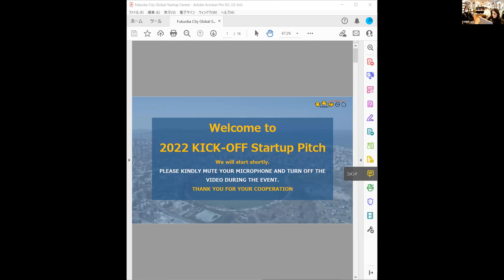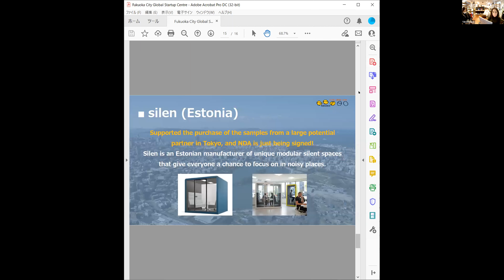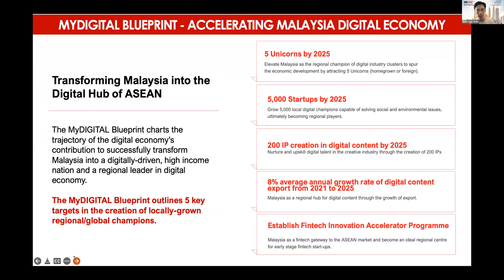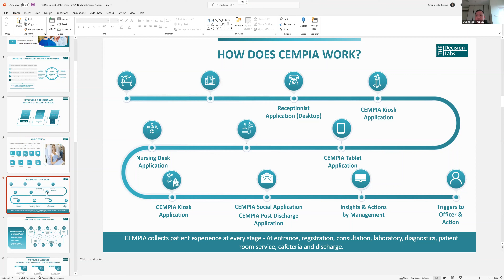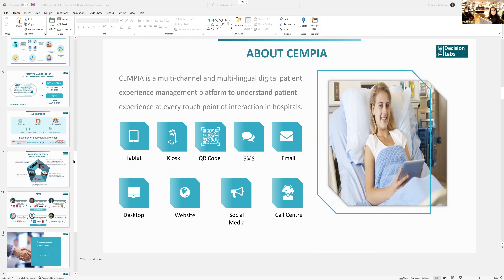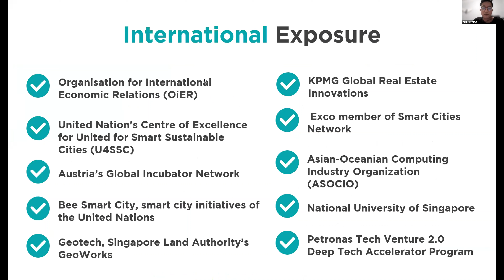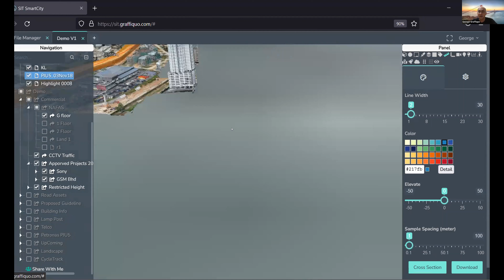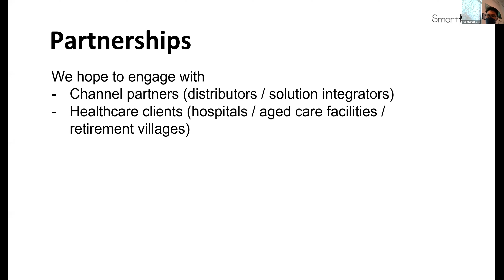2022 KICK-OFF Startup Pitch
This online event was hosted by Malaysia Digital Economy Corporation (MDEC) and Fukuoka City Global Startup Centre (GSC).

We invite 4 Malaysian startups, and they got 15 min, 5 min to pitch, then
discussion for 10 min. GSC gave advice on concerns you might encounter
when entering the foreign markets, and we discuss the possibilities of
expansion of their business in Japan.